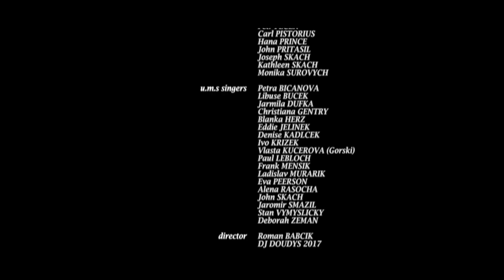77th MORAVIAN DAY (Main Program)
77th Moravian Day, September 25, 2016

Moravian Day festival focuses on the spirit, beauty and talents of the Czech, Slovak and Moravian regions. Come to Moravian Day to feel the heart and soul of people celebrating a festival in true ethnic style. The goal is to preserve traditions and show our future generations the music, dancing and culture of their ancestors. During this weekend festival you can listen or sing-along to beautiful songs of the heartland. Enjoy the energetic rhythms of polkas and such from our dancers of all ages. Have traditional food & bakery and imported Czech beer. You can also purchase arts & crafts from the Czech and Slovak Republics.